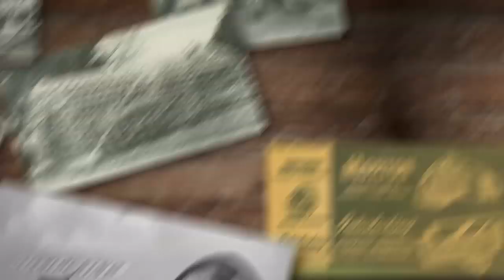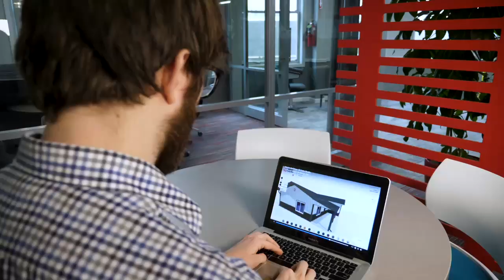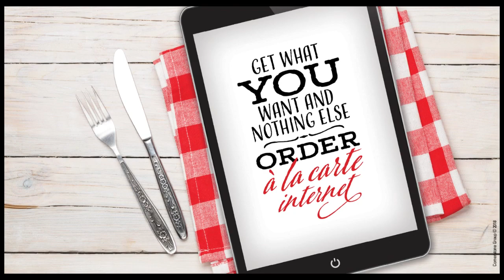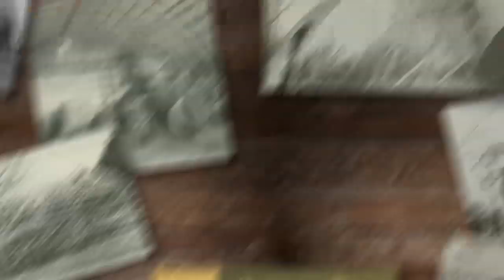Big Talk With Bruce Dickey - Kevin Bowen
Cisne High School Basketball Coach Kevin Bowen joined the show to talk about the upcoming basketball season for the Runnin' Lions.